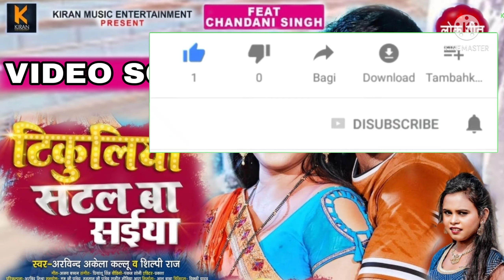Tikuliya Satal BA Saiya | New VIDEO SONG 2021 (टिकुलिया सटल बा साइयां) Arvind Akela Kallu New VIDEO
VIDEO Link

Arvind Akela Kallu Playlist Link